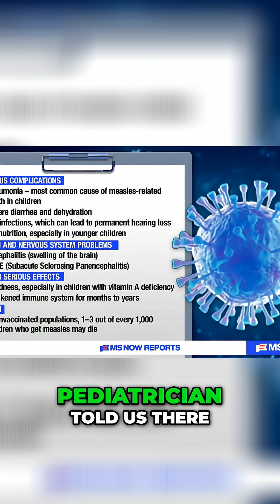Measles Outbreak: Are We Losing Our Eradication Status?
The US risks losing its measles eradication status amid vaccine hesitancy. Hear a pediatrician's view and expert guidance on trusting doctors for vaccination advice.